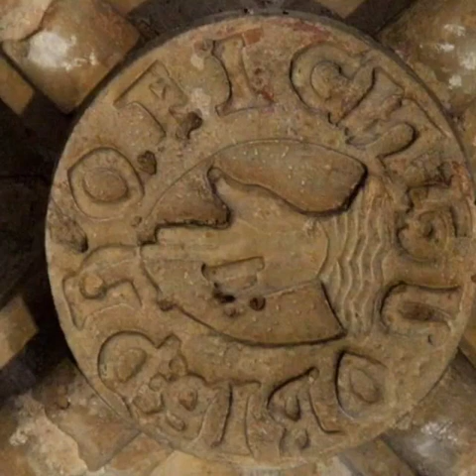MONASTERIO DE SANTA MARÍA DE RUEDA, SÁSTAGO (ZARAGOZA)